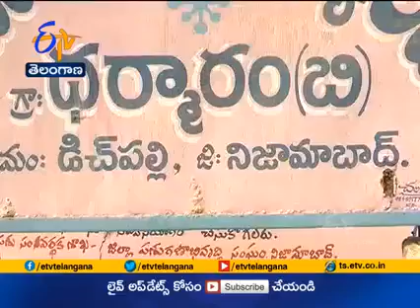Boorwel Motors Fittings & zam Picking System Including Tractor with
Video from Sri Veeranjaneya chillis